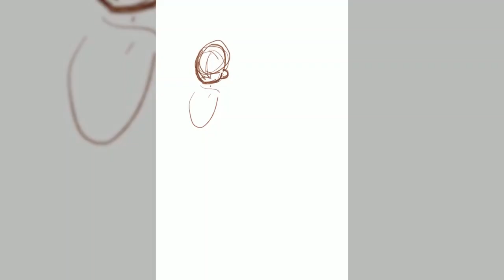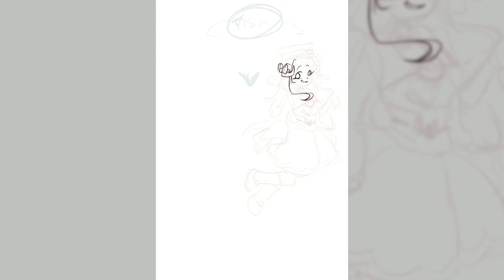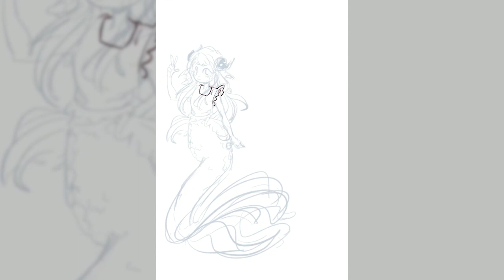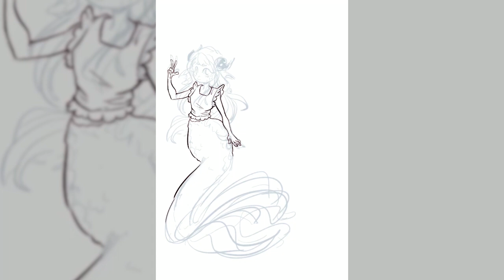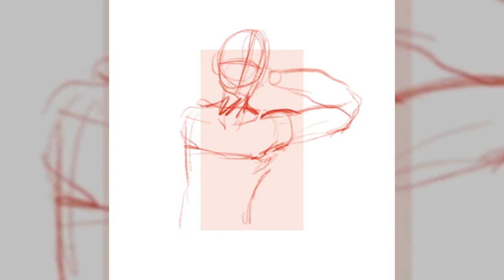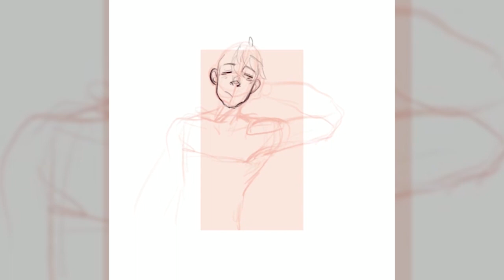[Speedpaint] ProCreate Compilation #2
So, I have noticed that I am an absolute idiot and didn't realize that I hadn't uploaded 2 videos I had prepared. Well, that's what stress does to you.
But, here you go, after a few months part 2 of my ProCreate Compilations.
This time with more TBHK AUs, some much needed SpyxFamily fanart and a digitalized TodoMomo sketch.

8 Years Anniversary
Nothing on me
Everglow
The Closest Without going over
Dusty Fingers

Check out